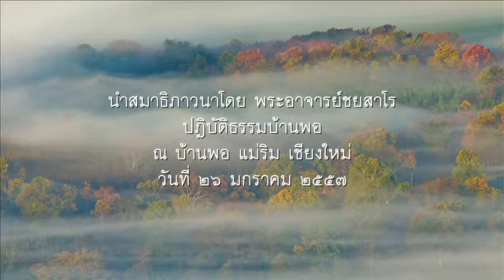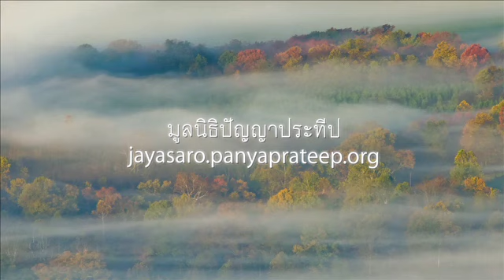2557.01.26 นำสมาธิภาวนาช่วงเช้ามืด โดยพระอาจารยชยสาโร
นำสมาธิภาวนาช่วงเช้ามืด โดยพระอาจารย์ชยสาโร วันที่ ๒๖ มกราคม ๒๕๕๗ ในการปฏิบัติธรรมบ้านพอ ปี ๒๕๕๗ ระหว่างวันที่ ๒๕ มกราคม - ๑ กุมภาพันธ์ ๒๕๕๗ ณ บ้านพอ แม่ริม เชียงใหม่